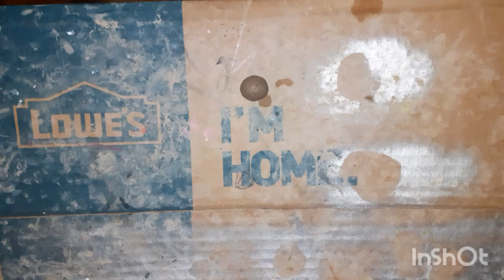Smiley Face Clay Tutorial